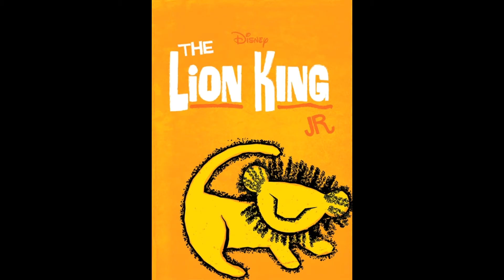Kinetic: World Theatre Day 2020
Describe what this video is about.

► CREDITS
Add credits for cast/crew/creatives.

► GET INVOLVED
Book your taster session at Kinetic Theatre School today!

Kinetic Theatre School, Kinetic Connects, Kinetic Youth Academy, Kinetic Theatre Arts and Kinetic School of Performing Arts are all groups within Kinetic KSPA, Cardiff.
© MMN MATTHEW'S Media Networks LTD, 2020
Produced for Kinetic KSPA, Cardiff.